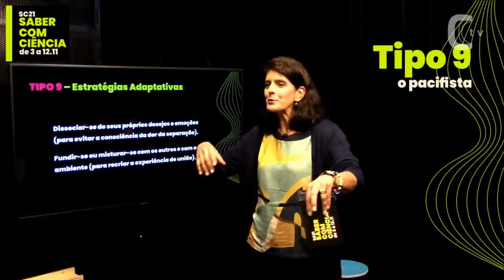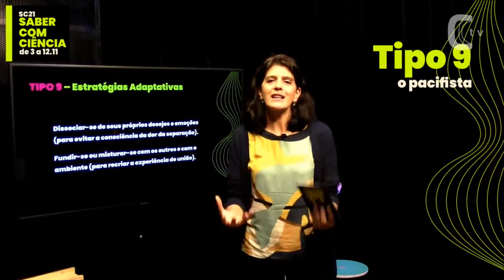Eneagrama - Eneatipo 9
Corte da live: SC21 - Saber com Ciência | Dia 5: O eneagrama por trás da série: 9 Desconhecidos.

Instituto Conectomus - Saber com Ciência